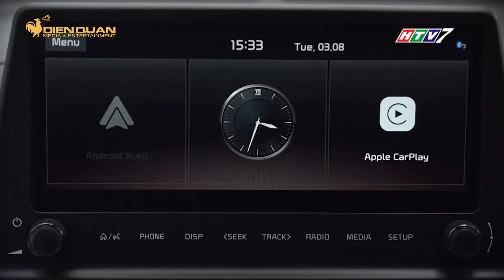DRIVE TV | Thaco ra mắt Kia K3 tại Việt Nam, giá xe từ 559 triệu đồng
Mới đây, THACO AUTO chính thức giới thiệu mẫu xe Kia K3 tại thị trường Việt Nam. Đây là mẫu xe tiêu biểu cho xu hướng phát triển mới của KIA với sự kết hợp giữa kiểu dáng thể thao, thiết kế thời trang và nền tảng công nghệ hiện đại. Việc đồng nhất tên gọi K3 với KIA toàn cầu và sử dụng logo mới cũng là những điểm nhấn khiến cho Kia K3 trở thành lựa chọn cho phong cách sống thông minh của người tiêu dùng Việt Nam.